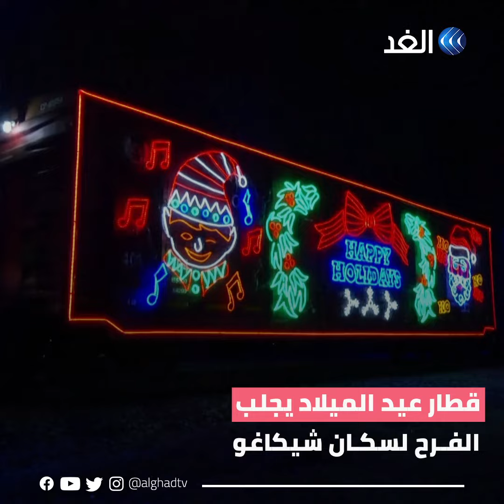قطار مزين بصور مضاءة لسانتا كلوز ورموز عيد الميلاد يصل شيكاغو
حشد كبير من 2000 شخص تقريبا تحدوا الشتاء القارس في شيكاغو لمشاهدة قطار يحمل طابع عيد الميلاد وهو قطار يسافر عبر أجزاء من كندا والولايات المتحدة لنشر الفرحة وجمع الأموال لبنوك الطعام في البلدان التي يتوقف فيها